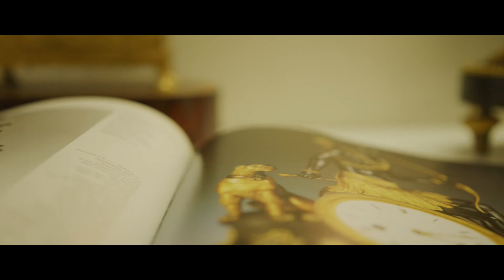JEMA 2021 - Pôle Patrimoine - Episode #6 : François SIMON FUSTIER, maitre horloger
Dans cet épisode, découvrez le métier de François Simon-Fustier, maître horloger.

Cette programmation vous est proposée par la Pôle Patrimoine du Fort de Vaise, composé de la Fondation Renaud, de Patrimoine Aurhalpin et de la délégation Rhône-Alpes de la Fondation du Patrimoine.